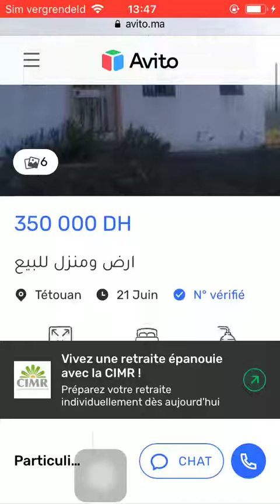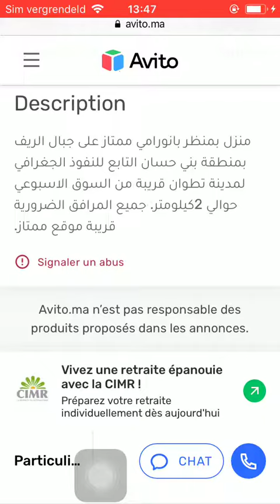House for sale Tetouan #28, Huis te koop Tetouan, Maison à vendre